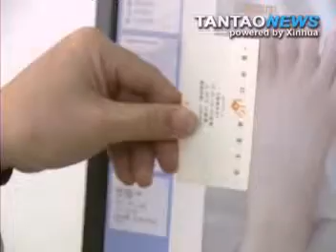Extra Fingers and Toes Removed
A Chinese boy, believed to be the record holder for the largest numbers of fingers and toes, has surgery and now has 10 of each.